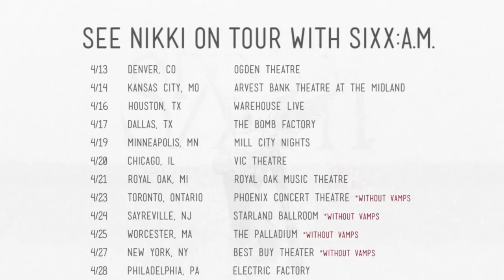Rock Icons: Nikki Sixx (Trailer)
Listen to the score, soundtrack, and follow The Retaliators Movie:
Tune in to 'Rock Icons: Nikki Sixx,' premiering Saturday, March 28 at 10/9c on VH1 Classic.

'Rock Icons' is a music biography series profiling the most legendary artists in the history of rock music.  Each episode includes exclusive interviews with the featured artist and the key people who helped shape their exemplary career, not to mention never-before-seen archival footage and photos.

Check out Nikki on tour with Sixx:A.M. this spring:
4/08 — San Francisco, Calif. — The Regency Ballroom
4/10 — Las Vegas, Nev. — The Joint @ Hard Rock Hotel and Casino
4/11 — Los Angeles, Calif. — Club Nokia
4/13 — Denver, Colo. — Ogden Theatre
4/14 — Kansas City, Mo. — Arvest Bank Theatre at the Midland
4/16 — Houston, Texas — Warehouse Live
4/17 — Dallas, Texas — The Bomb Factory
4/19 — Minneapolis, Minn. — Mill City Nights
4/20 — Chicago, Ill. — Vic Theatre
4/21 — Royal Oak, Mich. — Royal Oak Music Theatre
4/23 — Toronto, Ontario — Phoenix Concert Theatre
4/24 — Sayreville, N.J. — Starland Ballroom
4/25 — Worcester, Mass. — The Palladium
4/27 — New York, N.Y. — Best Buy Theater
4/28 — Philadelphia, Pa. — Electric Factory
4/29 — Silver Spring, Md. — The Fillmore Silver Spring

And don’t miss Nikki on Motley Crue’s Final Tour:
5/9/15 – Auckland, NZ – Vector Arena
5/12/15 – Melbourne, AU – Rod Laver Arena
5/13/15 – Melbourne, AU – Rod Laver Arena
5/16/15 – Sydney, AU – Allphones Arena
5/19/15 – Boondall, AU – Brisbane Entertainment Center
5/21/15 – Hindmarsh, AU – Adelaide Entertainment Center
5/23/15 – Perth, AU – Perth Arena
6/5/15 – Solvesborg, SE – Sweden Rock Festival
6/12/15 – Nickelsdorf, AT – Novarock
6/14/15 – Derby, UK – Download Festival
7/22/15 – Eugene, OR – Matthew Knight Arena
7/24/15 – Tacoma, WA – Tacoma Dome
7/26/15 – Billings, MT – Rimrock Auto Arena at MetraPark
7/28/15 – Boise, ID – Taco Bell Arena
7/29/15 – Salt Lake City, UT – EnergySolutions Arena
7/31/15 – Denver – Pepsi Center
8/3/15 – Winnipeg, MB – MTS Centre
8/5/15 – St. Paul, MN – Xcel Energy Center
8/7/15 – Milwaukee – BMO Harris Bradley Center
8/8/15 – Chicago – Allstate Arena
8/9/15 – Detroit – The Palace of Auburn Hills
8/11/15 – Hershey, PA – Giant Center
8/12/15 – New York – Barclays Center
8/14/15 – Philadelphia – Wells Fargo Center
8/15/15 – Worcester, MA – DCU Center
8/16/15 – Uncasville, CT – Mohegan Sun Arena
8/18/15 – Cleveland – Quicken Loans Arena
8/19/15 – Cincinnati – U.S. Bank Arena
8/20/15 – Indianapolis – Bankers Life Fieldhouse
8/22/15 – Toronto – Air Canada Centre
8/23/15 – Ottawa, ON – Canadian Tire Centre
8/24/15 – Montreal – Bell Centre
8/26/15 – Baltimore – Royal Farms Arena
8/28/15 – Raleigh, NC – PNC Arena
8/29/15 – Charlotte, NC – Time Warner Cable Arena
8/30/15 – Atlanta – Philips Arena
9/2/15 – Miami – American Airlines Arena
9/4/15 – New Orleans – Smoothie King Center
9/5/15 – Houston – Toyota Center
9/6/15 – San Antonio, TX – Alamodome
9/8/15 – Monterrey, NL – Arena Monterrey
9/10/15 – Mexico City, DF – Arena Ciudad de Mexico
12/28/15 – Los Angeles – Staples Center
12/30/15 – Los Angeles – Staples Center
12/31/15 – Los Angeles – Staples Center